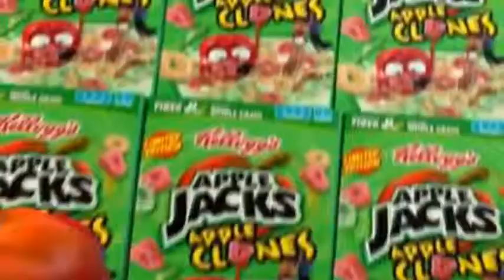Apple Jacks - Here I Come I Am Cinnamon (Sparta Clodius Remix)